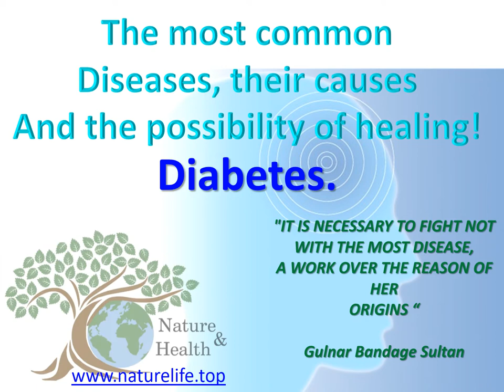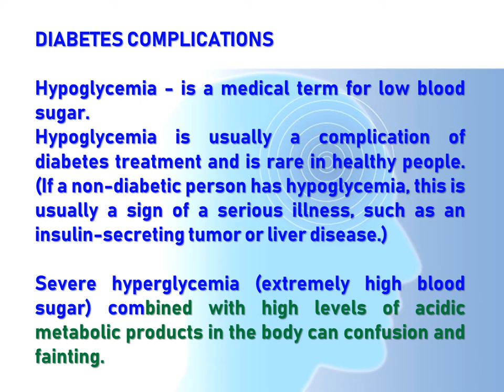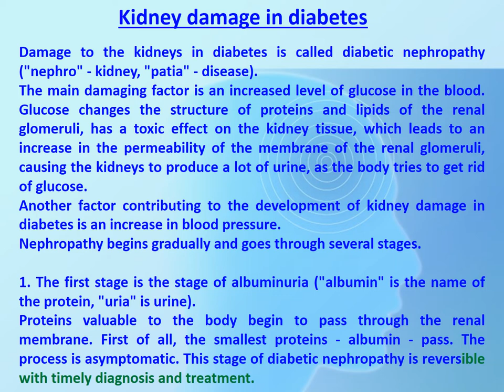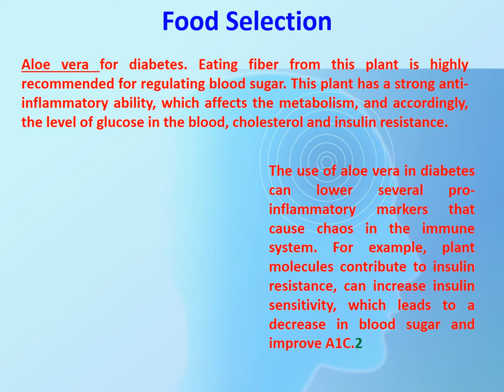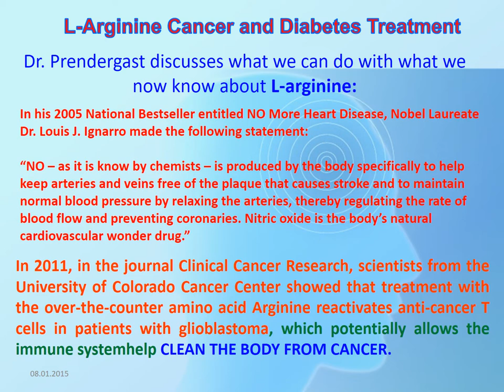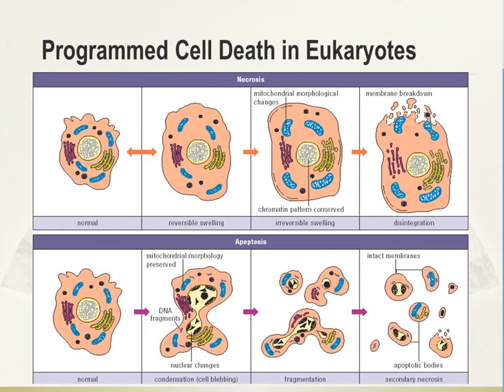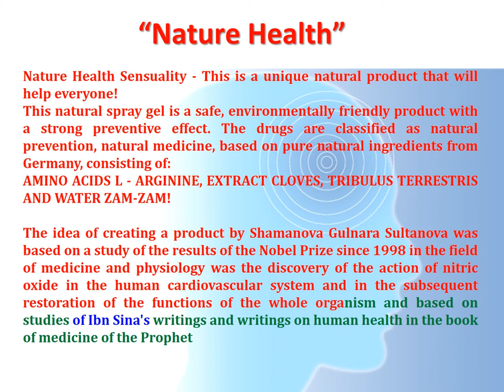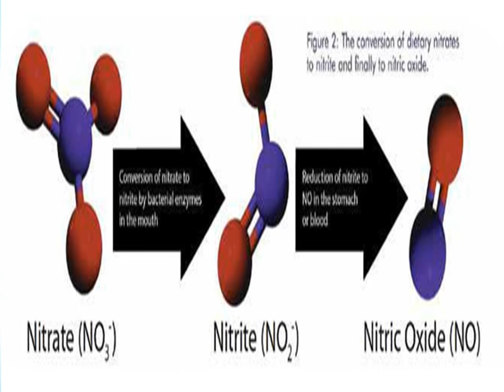DIABET & SOLUTION!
Diabetes mellitus is a real “plague” of the 21st century. More and more people on the planet suffer from eternal fatigue, intense thirst, non-healing wounds and numb limbs, which are the main signs of this disease. It is still possible to cure diabetes at some stages, but it is quite REAL to fight it.
The main thing is to know the enemy in person. And observe the necessary measures!